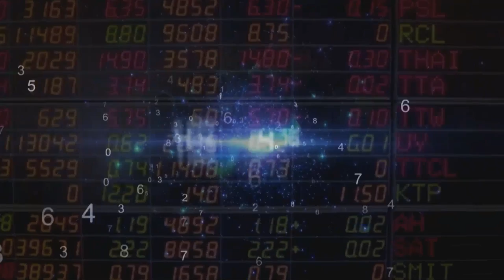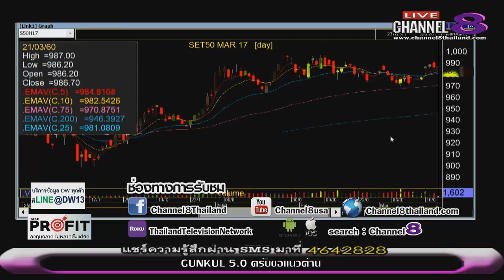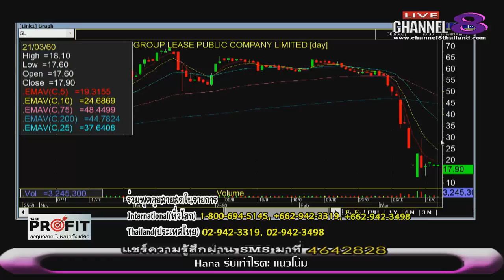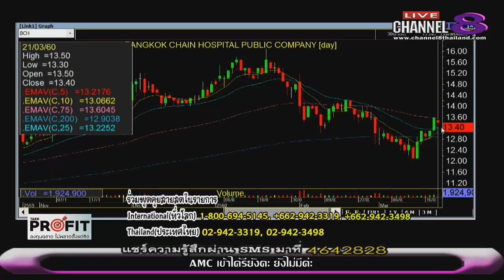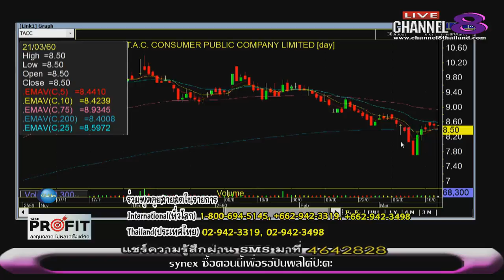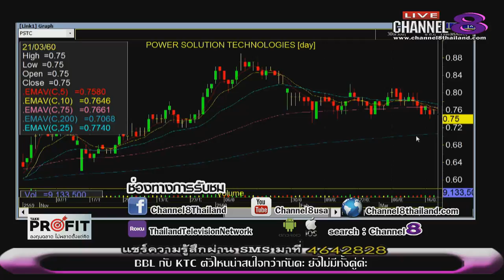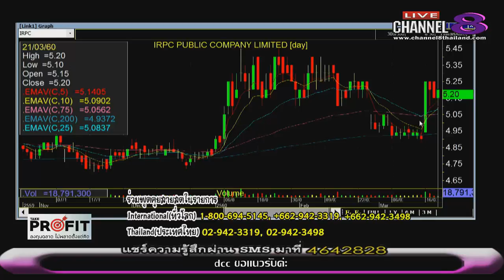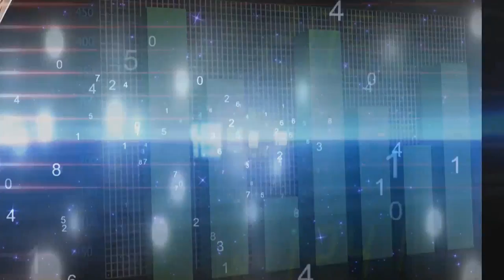ช่อง 8 ทีวีพูดได้ รายการ TakeProfit ฉลาดลงทุนไม่พลาดตั้งแต่คิด 21-03-60